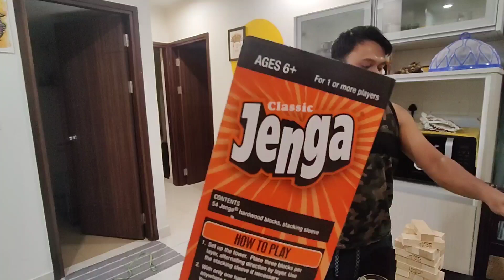Valentine's day special Candle Light Dinner at home.. || রাজেশের মা বাবা চলে গেল কলকাতায়....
Stay with Sreema.
Spread Love.

Go pro Hero 9

One plus 9 pro :

       Tripod for Go pro :

        Tripod for Mobile :

        Ring Light :